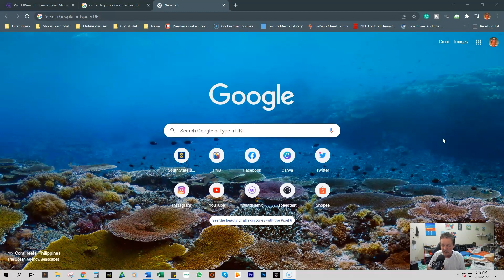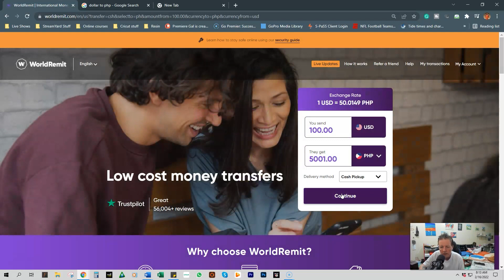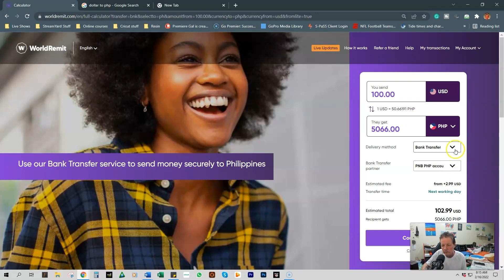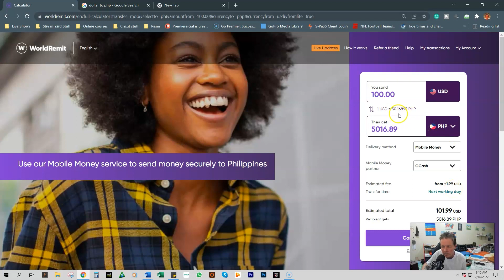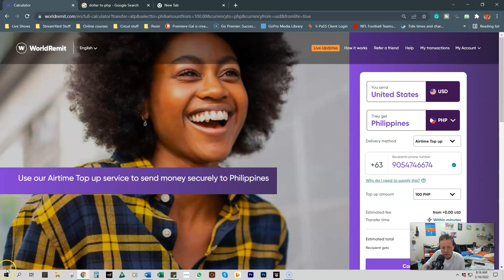Sending funds to the Philippines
00:00 Sending funds to the Philippines
00:40 Use a company
04:25 The best way

Cameras: GoPro, Cannon, Samsung cell phone